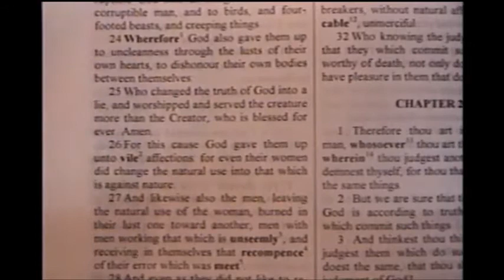Speaking the Bible Truth in Love: Romans 1 22 28 Bible Study D A Waite, Th D , Ph D Part 2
Matthew 1:21  KJV And she shall bring forth a son, and thou shalt call his name JESUS: for he shall save his people from their SINS.

Hebrews 7:25  KJV Wherefore he is able also to save them to the uttermost that come unto God by him, seeing he ever liveth to make intercession for them.

Romans 1:24   Wherefore God also gave them up to uncleanness through the lusts of their own hearts, to dishonour their own bodies between themselves:

  Romans 1:25   Who changed the truth of God into a lie, and worshipped and served the creature more than the Creator, who is blessed for ever. Amen.

  Romans 1:26   For this cause God gave them up unto vile affections: for even their women did change the natural use into that which is against nature:

  Romans 1:27   And likewise also the men, leaving the natural use of the woman, burned in their lust one toward another; men with men working that which is unseemly, and receiving in themselves that recompence of their error which was meet.

  Romans 1:28   And even as they did not like to retain God in their knowledge, God gave them over to a reprobate mind, to do those things which are not convenient;

  Romans 1:29   Being filled with all unrighteousness, fornication, wickedness, covetousness, maliciousness; full of envy, murder, debate, deceit, malignity; whisperers,

  Romans 1:30   Backbiters, haters of God, despiteful, proud, boasters, inventors of evil things, disobedient to parents,

  Romans 1:31   Without understanding, covenantbreakers, without natural affection, implacable, unmerciful:

  Romans 1:32   Who knowing the judgment of God, that they which commit such things are worthy of death, not only do the same, but have pleasure in them that do them.